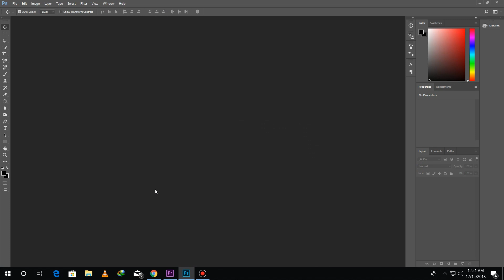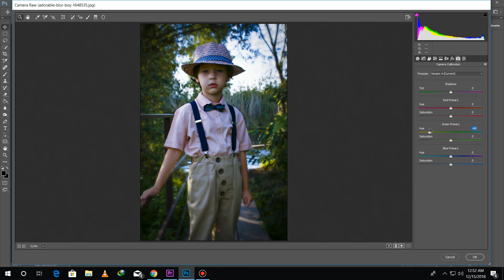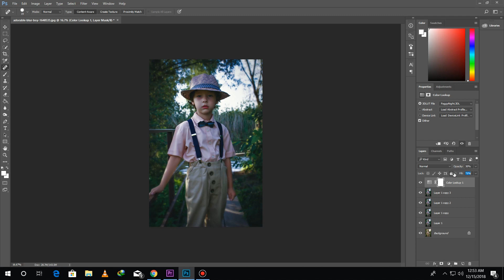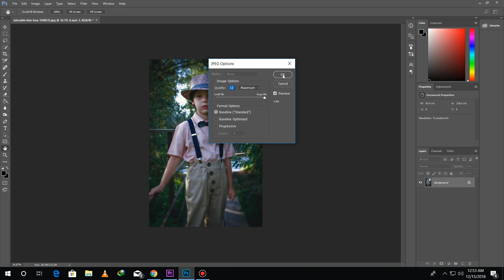Don't Watch This video Cause its Free Preset For Camera RAW FILTER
Hi Everyone i am gonna show you a new thing today. Why Don't you Use Camera RAW FILTER | Raugh Color Preset Free photo editing,photoshop tutorials,photo effects